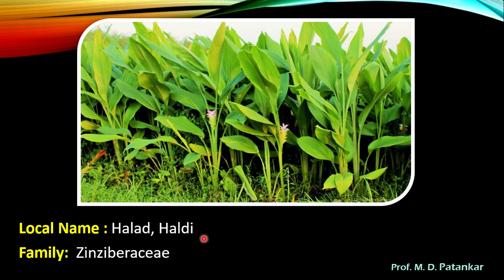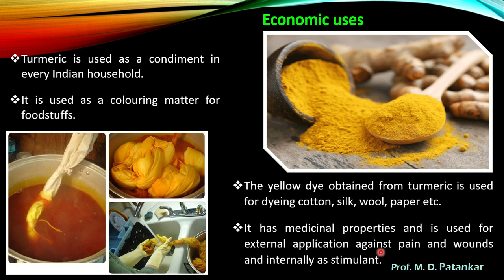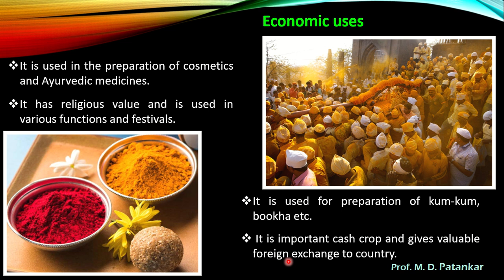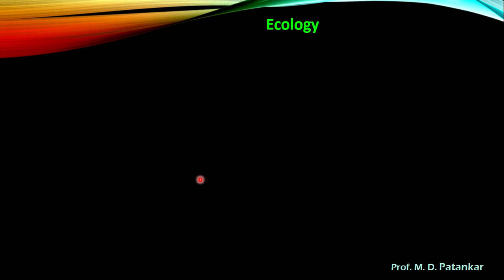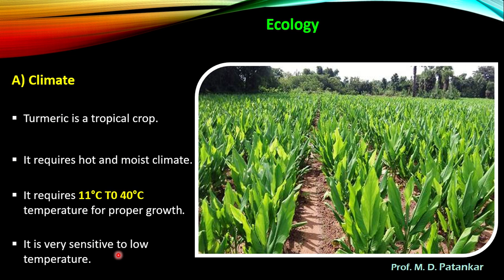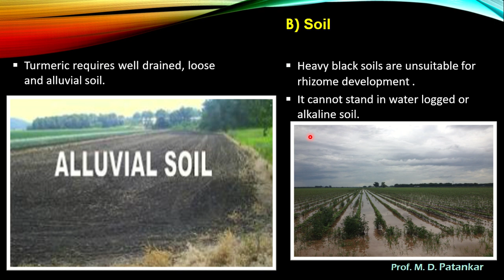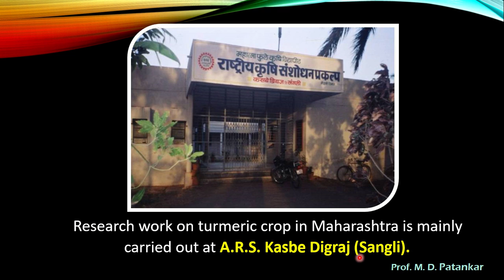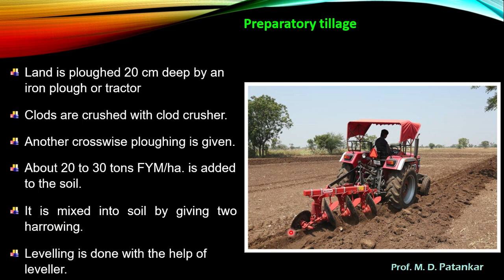TURMERIC PART 1